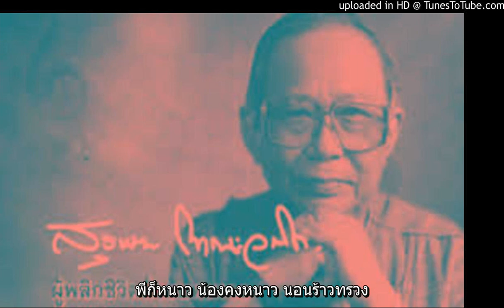Karaoke ยามรัก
ทำนอง เอื่อ สุนทรสนาน คำร้อง สุรพล โทณะวณิก Rearrange and produce by Apiwat